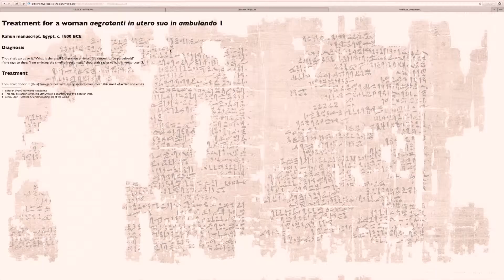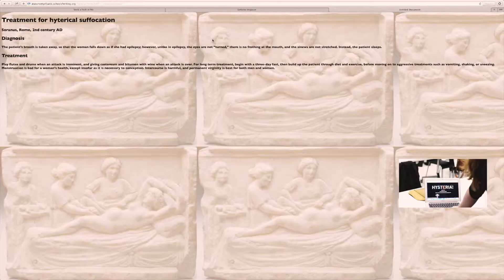MFA in Creative Writing at The New School: Grad Expo - Christina Shideler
Christina Shideler (Class of 2015) introduces us to Hysteria!

Live the writer's life in New York City. Join a community of diverse voices, plug into New York's publishing world, and build a network that will support you through graduation and beyond.

MFA Creative Writing students develop their craft in workshops and literature seminars led by an internationally recognized faculty with close ties to New York publishing and the city's literary scene. Courses and events are held in the evening, enabling students to work during the day while in the program.

This two-year full-time graduate program offers concentrations in:
Fiction
Nonfiction
Poetry
Writing for Children and Young Adults